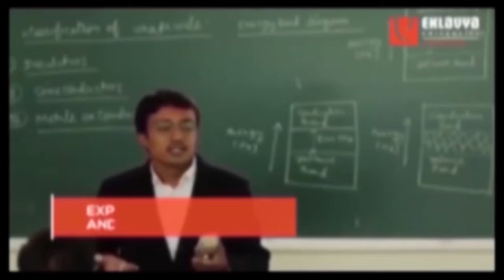मुख्यमंत्री शिवराज से मिलने चबूतरे से कूदी महिला, देखें क्या गजब हुआ है Shivraj Singh Chouhan